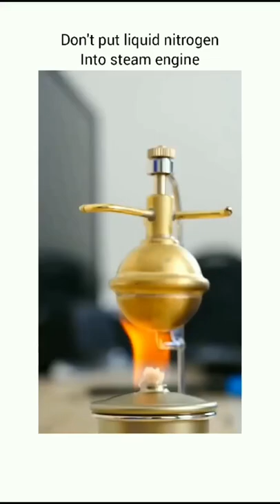Liquid nitrogen in a Steam engine